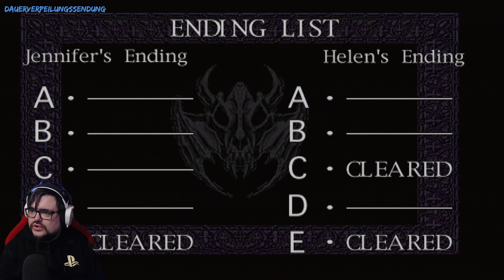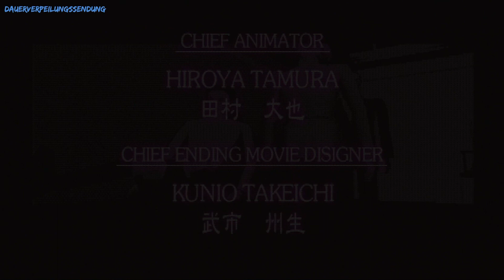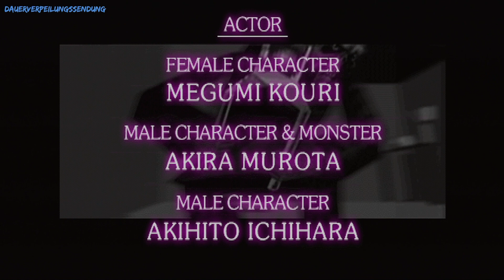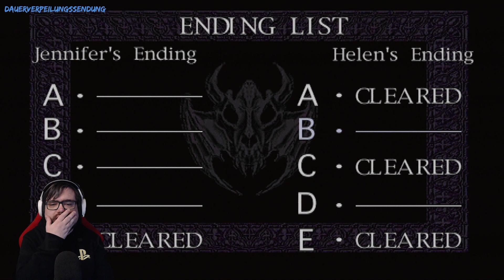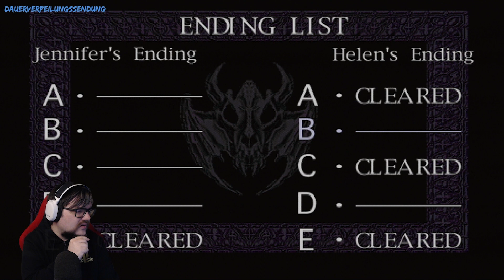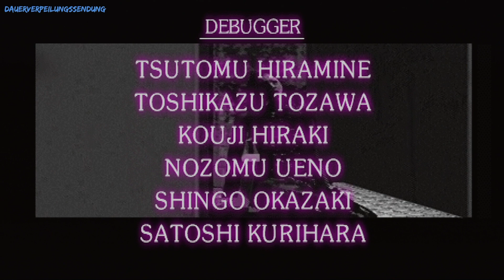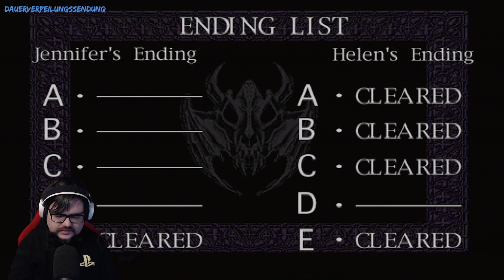Clock Tower 2 #6 | Die Enden A und B - FINALE [PS1 HD] (german)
Wir kümmern uns jetzt um die "besten" Enden.